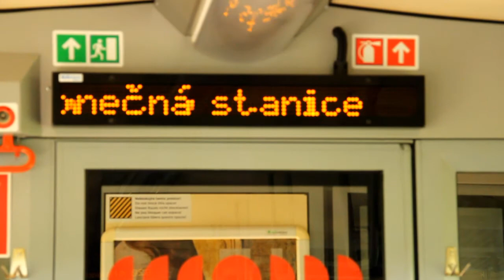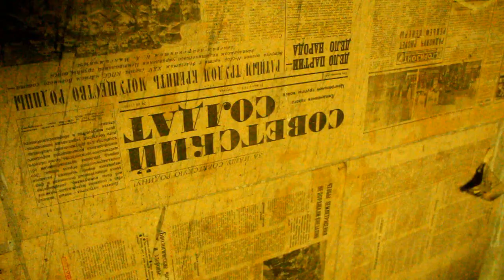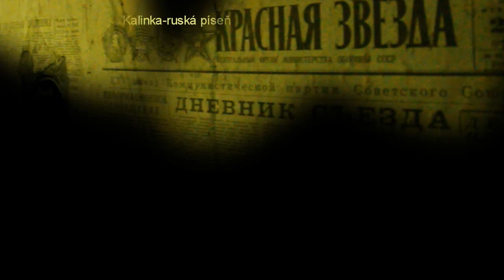VP Milovice Reportáž (HD)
Reportáž z Vojenského prostoru Milovice na Nymbursku. Točeno na Canon 600D + sigma 18-125, zvuk zoom H1,